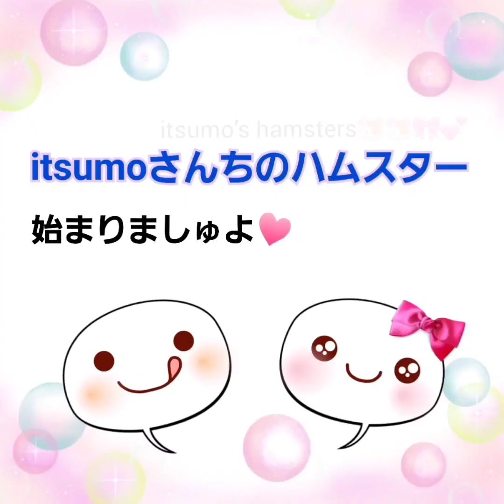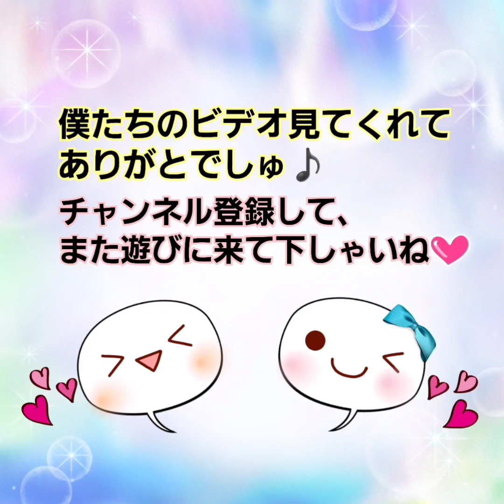【ハムスター】ぱっちはにいにでしゅ〜Patchi is old brother♪〜の巻他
今日は賢いぱっちをほめてあげて下さいね♪
こんな落ち着いたハムちゃん、私は初めてです😊💕

続いては姫ちゃん🎀
今日は月曜日‼️そう、ケツ曜日です‼️
今週も姫ちゃんの応援で、1週間頑張ろう♪

続いてはくるん。
くるんやころんはよく、お散歩の途中で、べコリンの中で寝ちゃってました。
ころんとかくれんぼしてたのに、くるんったら、30分も寝ちゃってたみたい💦
そりゃ、ころんは帰リますよね💧

最後はころんじいの老ハム日記⑰
超身軽なころんじいですよ♪